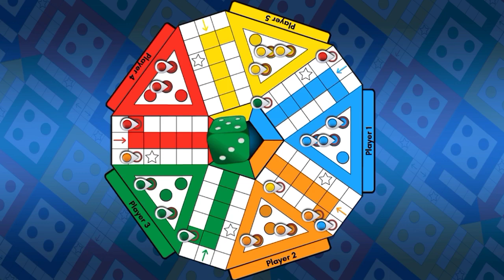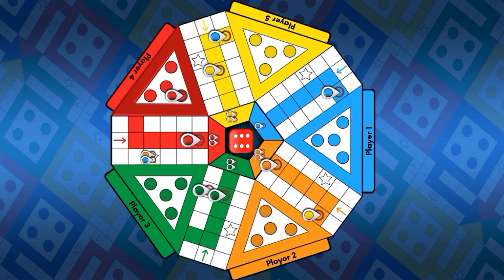ludo king live//ludo king game tricks to win//ludo jitne ka tarika 5 player/